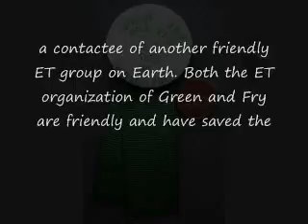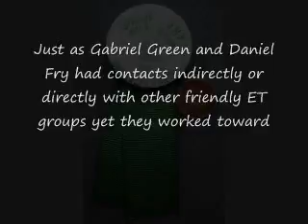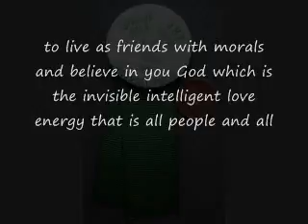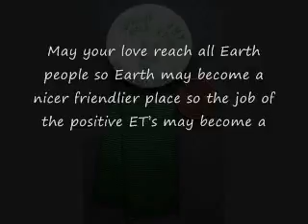Gabriel Green and Daniel Fry Part 2 (Final)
Gabriel Green and Daniel Fry Part 2

Final video in the series.